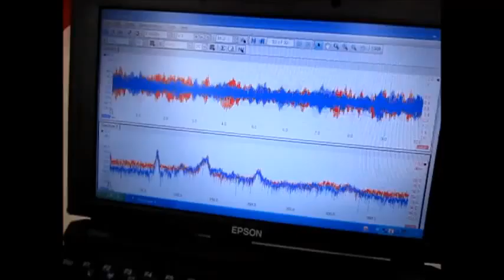超音波制御実験 Ultrasonic control experiment （超音波システム研究所 ultrasonic-labo）